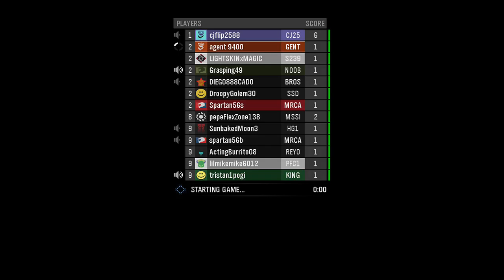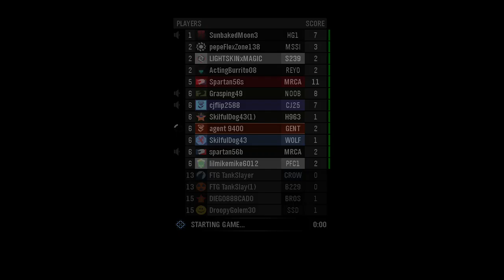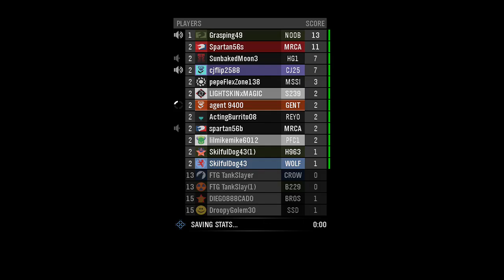Halo Reach GN: Toy Factory (Halo Week 2016)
There is a blank space of 30 seconds in the vid from 5:37-6:10. Just skip it.

Hello everyone and welcome back to halo week. We are on Day 7 which means this is the end of Halo Week 2016. It was fun while it lasted. See you next year!

-agent 9400

Halo Reach GN: Toy Factory (Halo Week 2016) was created under Microsoft's "Game Content Usage Rules" using assets from Halo Reach, and it is not endorsed by or affiliated with Microsoft.